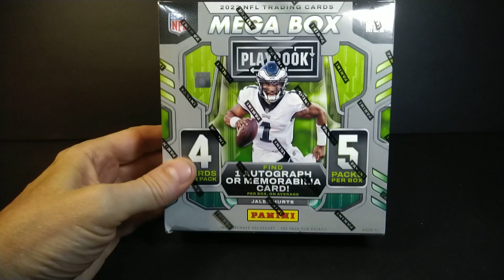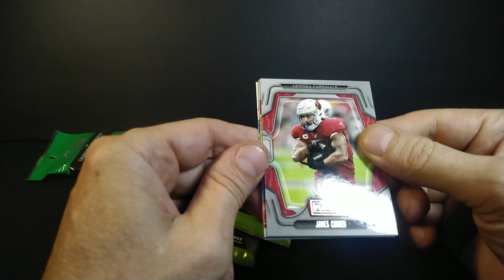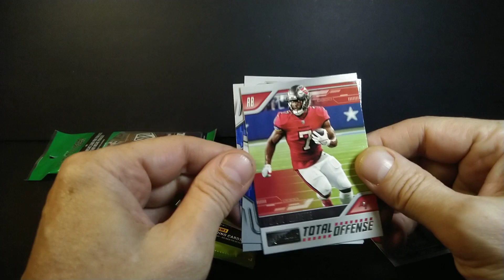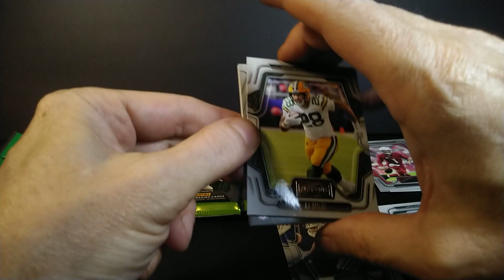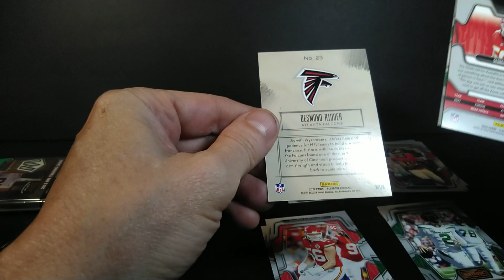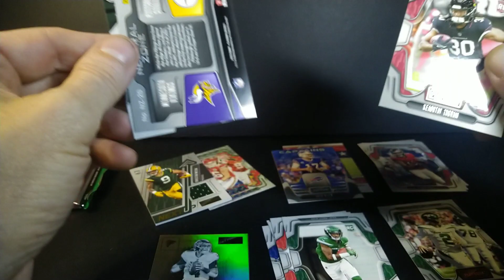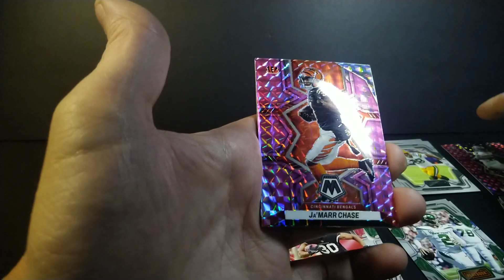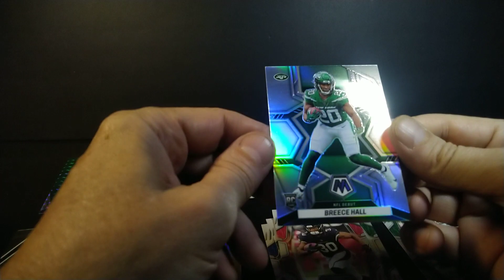PLAYBOOK MEGA BOX!! Another Retail 🏈 Football Panini Product 🤦 2022 Playbook w/ 1 MEM or AUTO? 🤷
✅️ Add me to your favorite sellers list:

standing0vation
Port Alberni  BC   V9Y 8J8